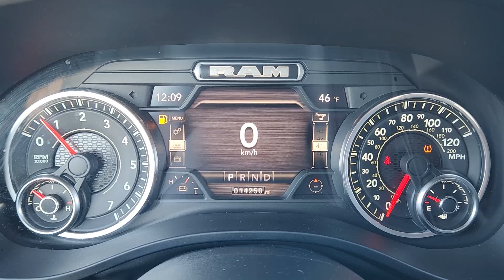2022 Ram 1500 Bedford, Grapevine, Arlington, Dallas, Irving NU10680A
Diamond Black Crystal Pearlcoat Used 2022 Ram 1500 Laramie available in 310 Airport Freeway, Bedford, Texas at Grubbs Nissan. Servicing the Bedford, Grapevine, Arlington, Dallas, Irving, TX area.

Grubbs Nissan
310 Airport Freeway

CARFAX One-Owner.brbrbrGrubbs Nissan of Bedford Texas is proud to present you with this 2022 Ram 1500 Laramie that is loaded with the following Factory Options:Laramie Level II Equipment Group (2nd Row In Floor Storage Bins 8.4 Touchscreen Display All R1 High Radios All Radio Equipped Vehicles Apple CarPlay Connected Travel & Traffic Services Connectivity - US/Canada Disassociated Touchscreen Display For Details Visit DriveUconnect.com For More Info Call Google Android Auto GPS Antenna Input GPS Navigation HD Radio Integrated Center Stack Radio Integrated Voice Command w/Bluetooth Radio: Uconnect 5 Nav w/8.4 Display SiriusXM Radio Service SiriusXM w/360L USB Host Flip Wireless Charging Pad 4G LTE Wi-Fi Hot Spot and Global Telematics Box Module (TBM)) Night Edition (Accent Color Premium Power Mirrors Anti-Spin Differential Rear Axle Auto-Dimming Exterior Driver Mirror Black Exterior Truck Badging Black Headlamp Bezels Black Interior Accents Black Painted Exterior Mirrors Caps Body Color Door Handles Body Color Front Bumper Body Color Rear Bumper w/Step Pads Bucket Seats Convex Wide-Angle Mirror Insert Dual Exhaust w/Black Tips Exterior Mirrors Courtesy Lamps Exterior Mirrors w/Heating Element Exterior Mirrors w/Memory Exterior Mirrors w/Supplemental Signals Grille Surround 3 Black Texture 2 Black Leather Trimmed Bucket Seats Mopar Black Tubular Side Steps Power-Folding Mirrors Sport Performance Hood Twill Film Appliques Wheels: 22 x 9 Forged Aluminum #1 Seat Foam Cushion 3 Rear Seat Head Restraints 4 Way Front Headrests Driver Seat Memory Front Seat Back Map Pockets Heated Front Seats Heated Steering Wheel Power 2-Way Driver Lumbar Adjust Power 2-Way Passenger Lumbar Adjust Power 8-Way Driver & Passenger Seats Rear 60/40 Folding Seat and Ventilated Front Seats) 33 Gallon Fuel Tank Navigation System 10 Speakers 3.21 Rear Axle Ratio 48V Belt Starter Generator 4-Wheel Disc Brakes ABS brakes Adjustable pedals Air Conditioning Alloy wheels AM/FM radio Apple CarPlay/Android Auto Audio memory Auto-dimming door mirrors Auto-dimming Rear-View mirror Automatic temperature control Brake assist Bumpers: chrome Chrome Exterior Mirrors Compass Delay-off headlights Driver door bin Driver vanity mirror Dual front impact airbags Dual front side impact airbags Electronic Stability Control Front anti-roll bar Front Center Armrest w/Storage Front dual zone A/C Front fog lights Front reading lights Front wheel independent suspension Fully automatic headlights Garage door transmitter Heated door mirrors Heated front seats Heated steering wheel Illuminated entry Leather steering wheel Leather Trim 40/20/40 Bench Seat Low tire pressure warning Memory seat Occupant sensing airbag Outside temperature display Overhead airbag Overhead console Panic alarm Passenger door bin Passenger vanity mirror Pedal memory Power door mirrors Power driver seat Power passenger seat Power steering Power windows Radio data system Radio: Uconnect 5 W w/8.4 Display Rear anti-roll bar Rear seat center armrest Rear step bumper Rear window defroster Remote keyless entry Security system Speed control Split folding rear seat Steering wheel mounted audio controls Tachometer Telescoping steering wheel Tilt steering wheel Traction control Trip computer Turn signal indicator mirrors Variably intermittent wipers Ventilated front seats Voltmeter and Wheels: 18 x 8 Aluminum Base PainteD.brGrubbs Nissan is a Dallas Fort Worth Used Car Superstore located in the Mid-Cities region of North Texas.brLuxury Vehicles 4WD / 4X4 Jeeps & SUVs Sports Cars Certified Vehicles & NEW Nissans.brIf you do not see what you are looking for. Please contact our acquisition specialist and we will find the ride of your dreams..